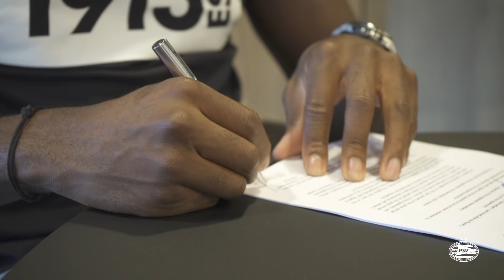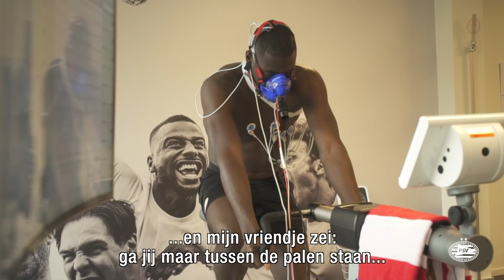FIRST INTERVIEW MVOGO | 'It's like living a dream' 😇